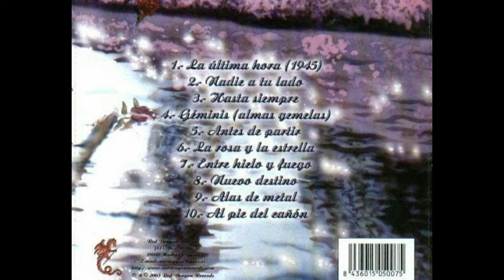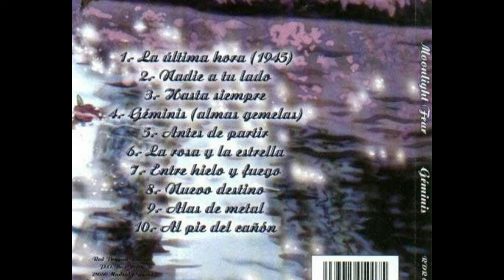Moonlight Fear - Entre Hielo Y Fuego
Album: Geminis
Año: 2003

Integrantes :
Bass – Guillermo Vilagrassa
Drums – Txus Suárez
Guitar – Fran Suárez, Juan Ramírez
Keyboards – Javi Expósito
Vocals – José A. Díaz